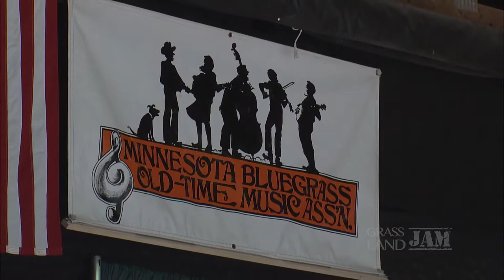Grassland Jam: The Eelpout Stringers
Grassland Jam presents turn-of-the-century greats from The Eelpout Stringers!